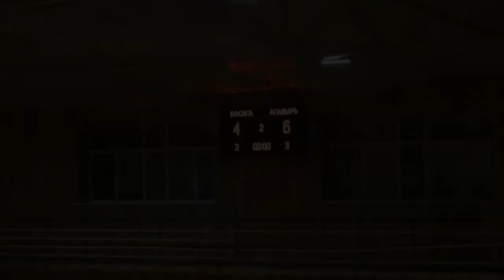Босага - Агадырь. Счёт 4:6. ЛЛФ Караганда. (Лига Восток) 04.01.2020г.